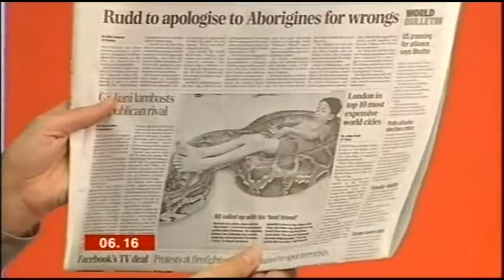Breakfast Kate gets strict about a python 271107 yt mpg